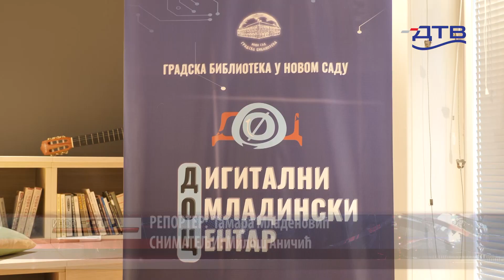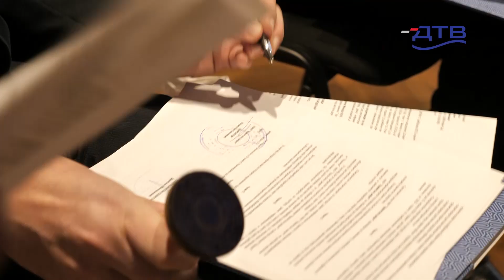DTV - Dodeljeni ugovori za subvencionsanje listova na jezicima nacionalnih manjina